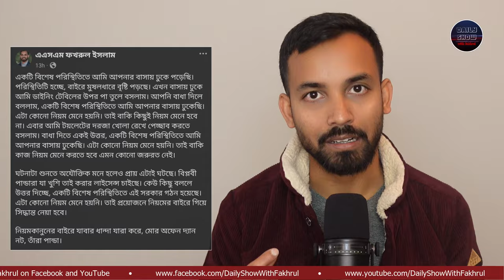পরীক্ষা দিতে এসে 'নিষিদ্ধ সংগঠন' ছাত্রলীগের একের পর এক নেতা গ্রেপ্তার!